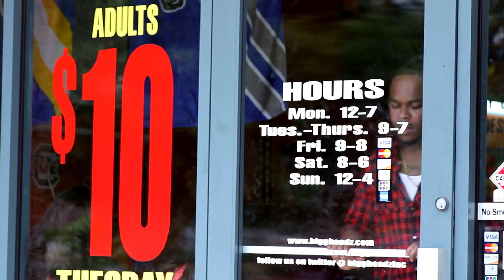Rydah - WestBank Boyz Featuring Brittnee Camelle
*** WATCH THIS VIDEO IN HIGH DEFINITION ***

The official video release of "Rydah", starring the WestBank Boyz and featuring Brittnee Camelle.

The video was produced by T&T Management and Production and BJM Management and was shot and directed by Roaming Gnome Productions.